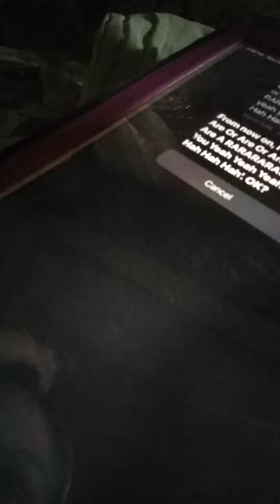Barking Siri 😂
I made Siri Barked hahaha! 😂😁